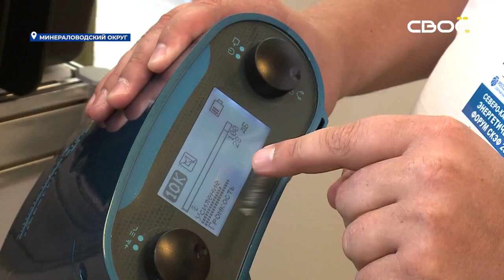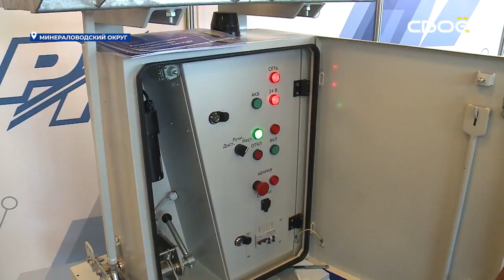Завод Ангстрем на Северо-Кавказском Энергетическом Форуме СКЭФ-2023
Тип: универсальная.

Подробная информация о цифровых электролабораториях «АНГСТРЕМ» на сайте компании:

Вы можете оставить заявку на бесплатное посещение Презентационного дня или получение подробной информации о выпускаемых электролабораториях: